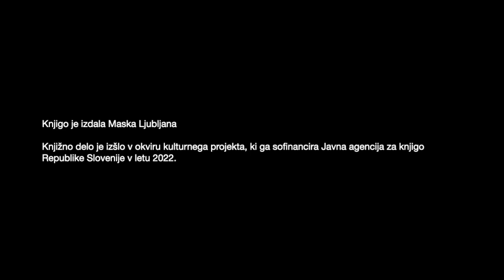Laurent de Sutter: How to Get Rid of Yourself → Book presentation with Mladen Dolar and Gregor Moder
Laurent de Sutter:  More Alienation, Please! Notes Towards a Postcritical Néontology

Zbirka Mediakcije, knj. št. 23.
Urednika zbirke: Aleš Mendiževec in Gregor Moder
Uredil: Gregor Moder
Izdala Maska Ljubljana

Knjižno delo je izšlo v okviru kulturnega projekta, ki ga sofinancira Javna agencija za knjigo Republike
Slovenije v letu 2022.

Video in montaža:
Tine Lisjak
Produkcija: Maska Ljubljana